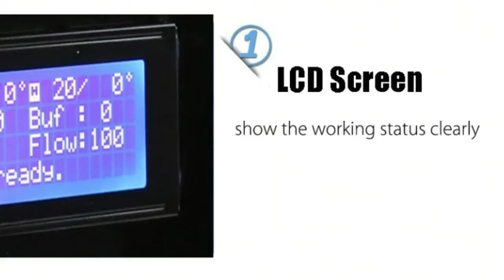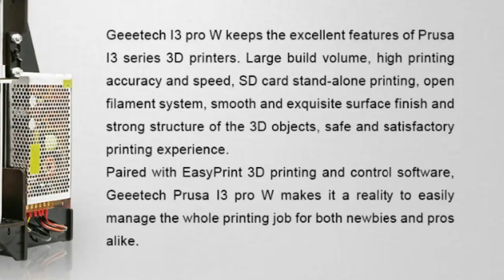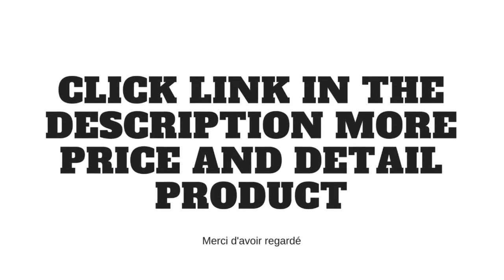Mini imprimante 3d pas cher pour acheter 2018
Vérifiez les détails du produit et les prix, cliquez sur le lien fourni ...

2017 nouvelle mini 3d imprimante 3d imprimante H2 haute précision de bureau imprimante 3D prusa I3 jouet imprimante

Kit imprimante 3D soplo buse supplémentaire Nouvelle prusa i3 reprap Anet A6 A8 / carte SD en plastique PLA comme cadeaux / expédition express de Moscou

Usine de gros Anet A8 A6 DIY 3D Kit d'imprimante Auto niveau haute précision Reprap Prusa i3 Grande imprimante 3D pas cher avec filament

Imprimante 3D Geeetech I3 Pro W Bois avec module Wi-Fi Travaux d'impression autonome pour capteur de nivellement automatique

Tronxy 3D imprimante haute précision grande taille120 * 140 * 130mm 3d imprimante kit bricolage avec filament PLA

merci de regarder cette vidéo est utile.